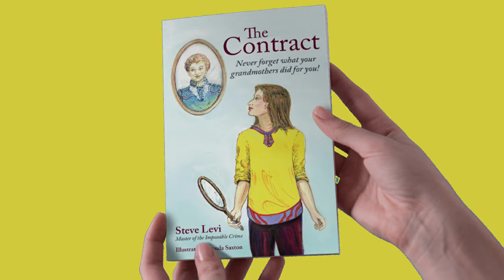The Contract by Steve Levi | Short Video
Young women of America!  Never forget what your grandmothers did for YOU! A century ago your grandmothers walked the streets of America to give you the right to vote. They went to jail to give you the right to own property in your own name. They took verbal abuse, heckling and outright intimidation day after day after week after week after month after month after year after year so no one would ever treat their grandchildren as second class citizens. You young women have a CONTRACT with your grandmothers.  And you can read of their journey and what it means to you TODAY by sending a self-addressed, 8 ½ by 11 envelope with $3.33 in stamps to the Alaska Historical Publication Association, Box 241467, Anchorage, AK 99524 for your copy of THE CONTRACT.

✍Steve Levi "Master of the Impossible Crime"